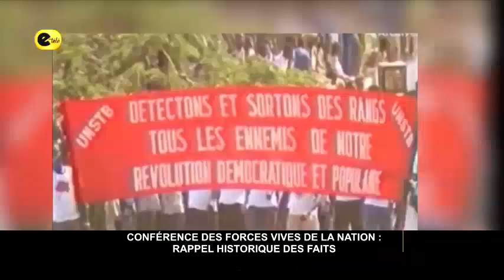Conférence des Forces Vives de la Nation : Rappel historique des faits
La Conférence Nationale, une assise nationale souveraine du Bénin qui a marqué l’avènement de la démocratie. Voici un rappel des faits qui ont conduit à la tenue de cette assise.